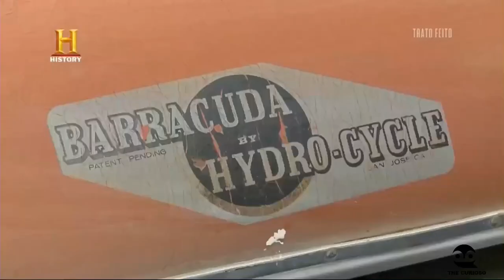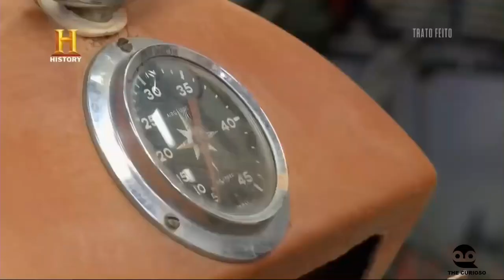TRATO FEITO - HYDRO CYCLE BARRACUDA